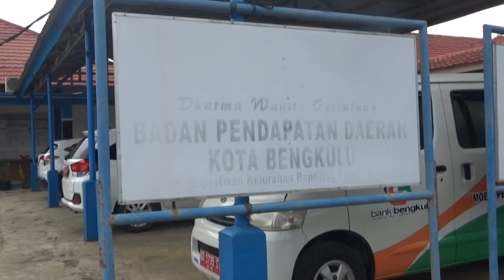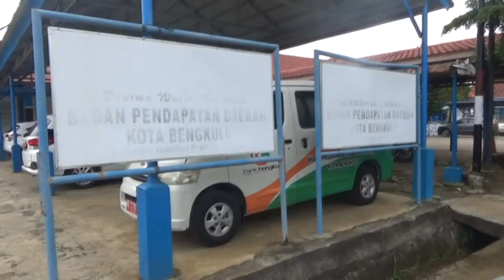Baju untuk Jukir dan Karcis Parkir Dibagikan Awal Februari